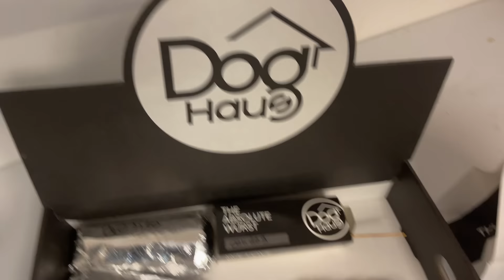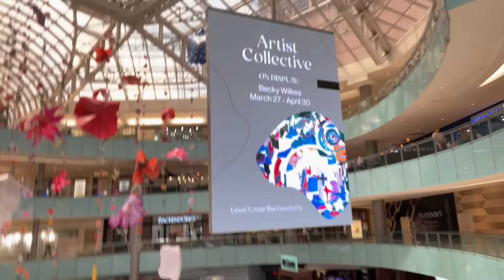The Curse of Kyrie:My Dallas vlog